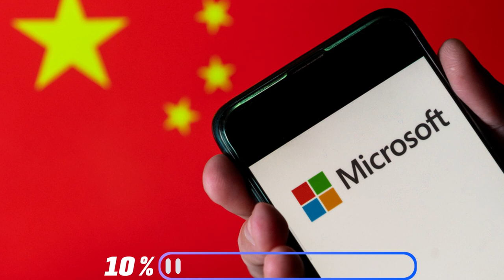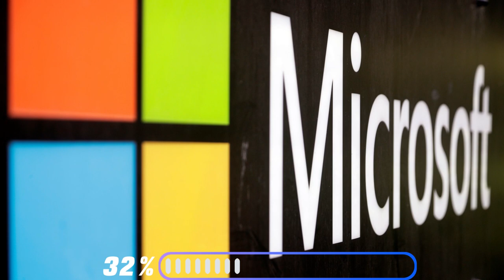¡Alerta roja! China Manipulara las elecciones de Estados Unidos. NOTICIAS DEL MOMENTO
Tenemos que estar Muy Alerta Mis Amigos.